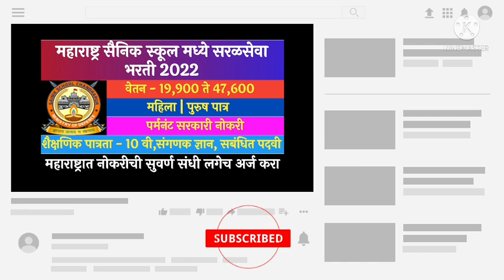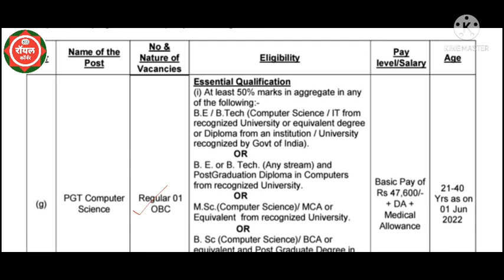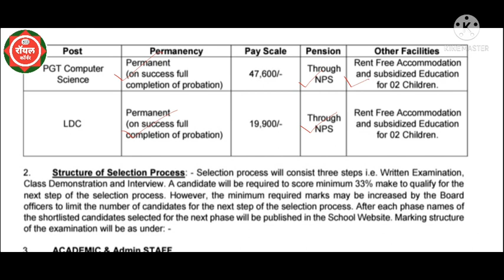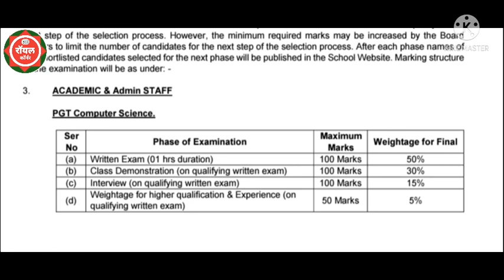महाराष्ट्र सैनिक स्कूल भरती 2022 || Sainik School Recruitment 2022 || 10th Pass Jobs 2022 | Teachers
🔴 My 2 nd You Tube Chainal -( All India Job) -

          🔴 विडिओ मध्ये सांगितलेल्या लिंक 🔴

                           🎯 Tags 🎯

महाराष्ट्र नोकरभर्ती नवीन शासननिर्णय
ईश्वर सानप
रॉयल कॉर्नर
zp bharti new gr 2022
zp bharti latest update 2022
zp aarogya vibhag bhrti 2022